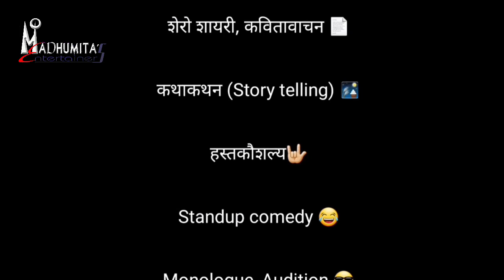Lockdown Talent Show-Part 12/ 'ती फुलराणी', 'पाऊस गाणे', जादू, ये हसीन वादीयां आणि कविता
Lockdown Talent Show-Part 12/ रंगकर्मी अभिनेत्री साईशाची 'ती फुलराणी', मधूमिताची 'झिम्माड..साजणी', श्री व सौ माणिक कांबळे यांचे 'ये हसी वादीयां' हे गीत, जादूगार गोरख यांची जादू व नाट्यकर्मी श्री.संजय हळदीकर यांची कविता.